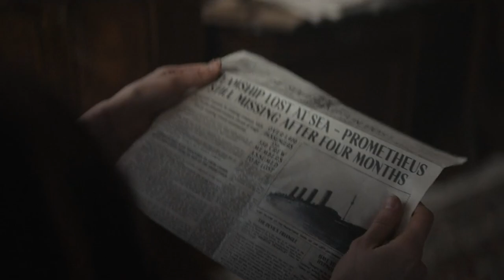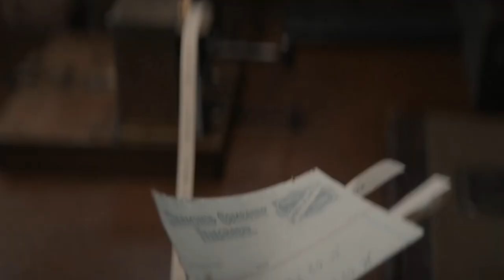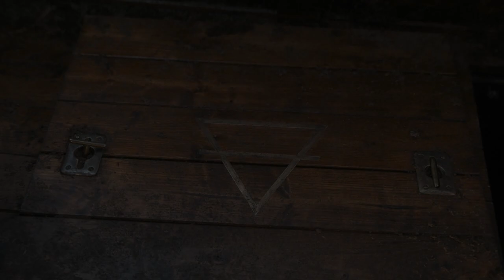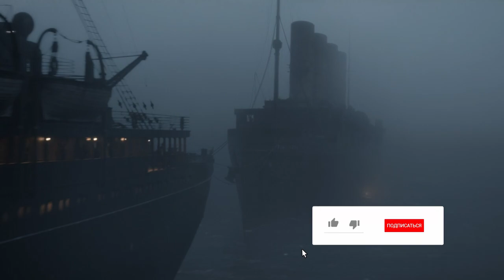📽Вкратце про 1899 🚢💀 [ Обзор сериала Netflix ]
Помочь каналу ❤

Сбербанк-Visa Classic- 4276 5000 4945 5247
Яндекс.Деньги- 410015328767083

1899

Сухие факты:
Количество серий:
1 сезон 👉 8
Рейтинг 👉 7.90
В главных ролях👉 Эмили Бичем , Анайрин Барнард , Андреас Пичман , Мигель Бернардо , Жозе Пиментан , Изабелла Вэй , Янн Гаэль , Матильда Олливье , Йонас Блоке
Смотрел в озвучке👉 HDRezka